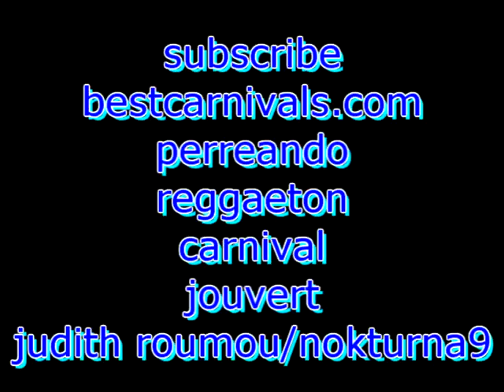PERREANDO STRETCH BEND & TOUCH YOUR TOES SXM CARNIVAL 2014 videos nokturna9 judith roumou